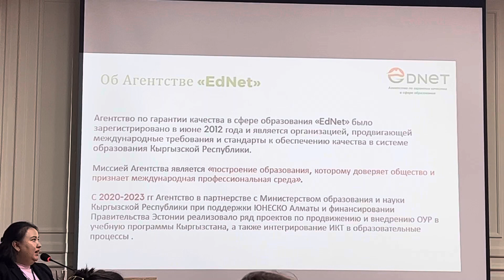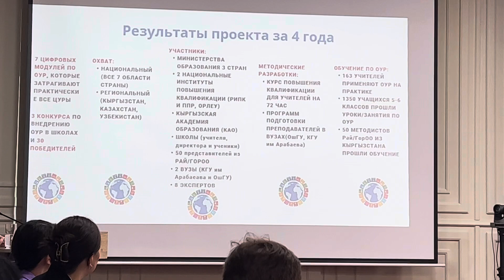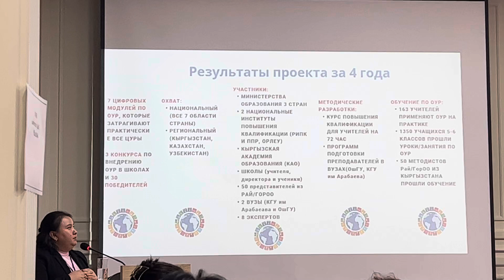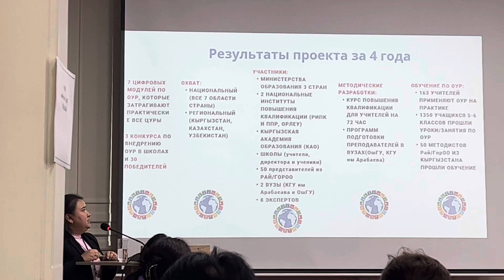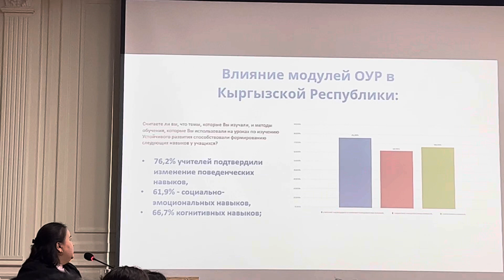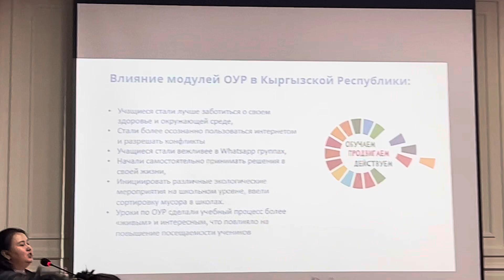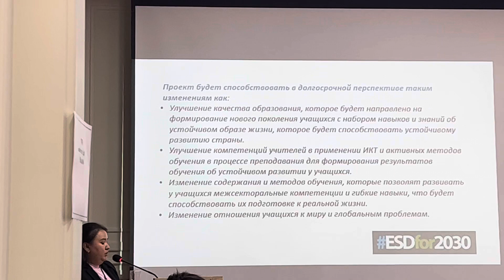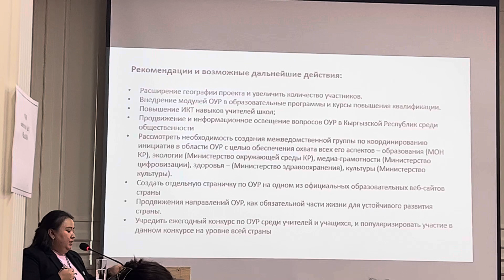образование юнеско бишкек кыргызстан национальныйфорум adulteducation цур4 unesco билим